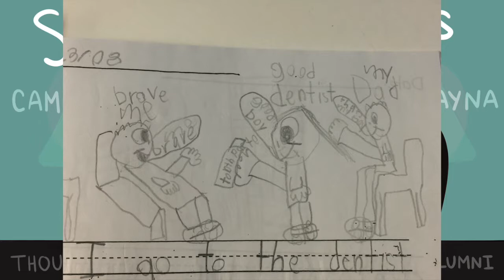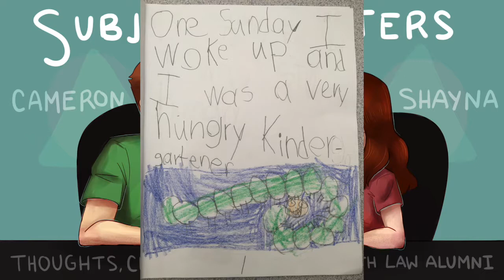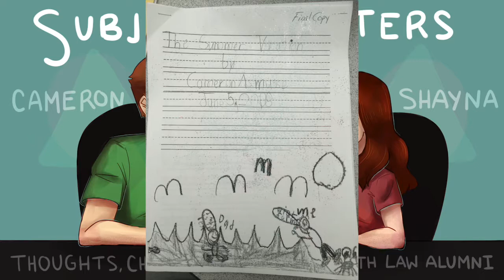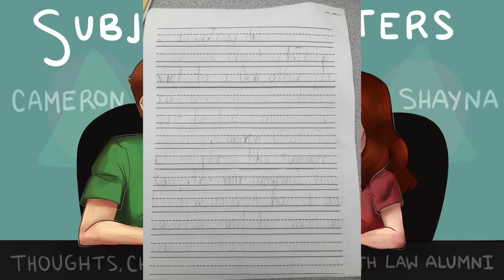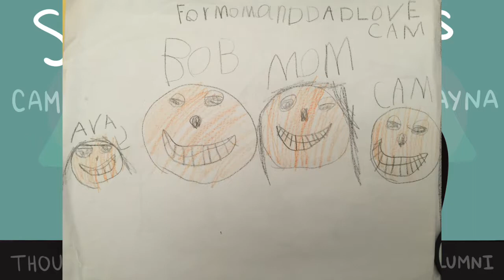Subject Matters - Episode 10 - Water Test & Old Stories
The following podcast was produced by Jonathan Law seniors Cameron Asmussen and Shayna Levay.